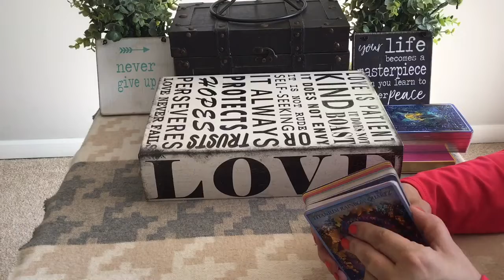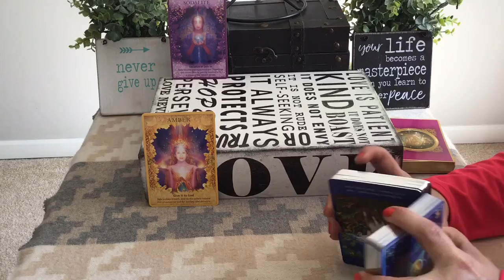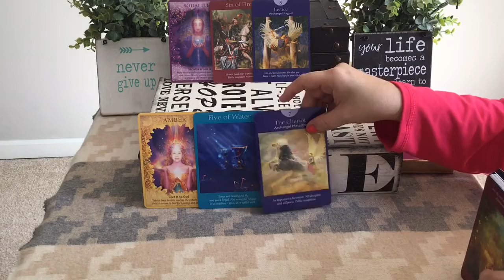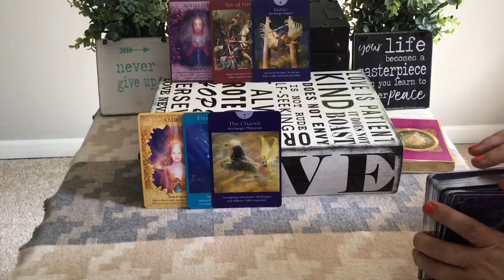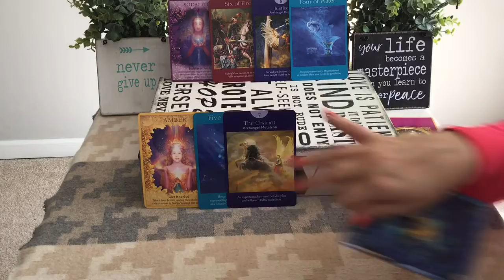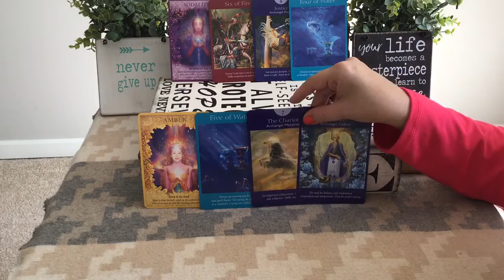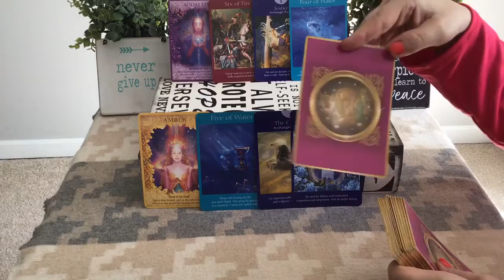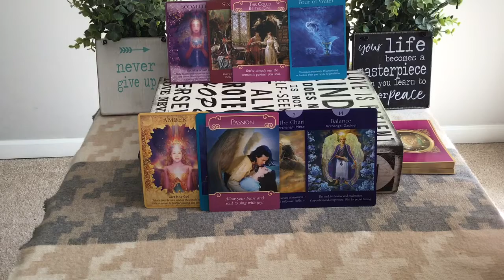CANCER...MAY 6-12....BEAUTIFUL...little...FIRST MOVE, COULD YIELD BIG OUTCOME!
1. Your first name and zodiac sign and your person’s name and zodiac sign
2. Up to 3 questions that are on your mind.
3. Proof of your payment

Show less